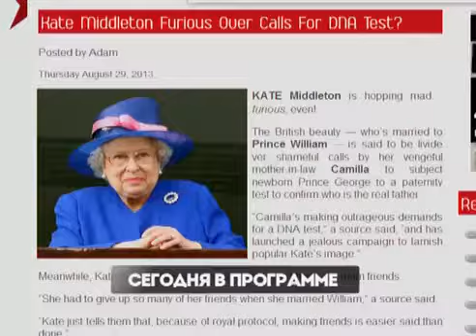"Пятница NEWS": Сын ИРИНЫ ДУБЦОВОЙ пошел в первый класс!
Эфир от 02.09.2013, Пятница